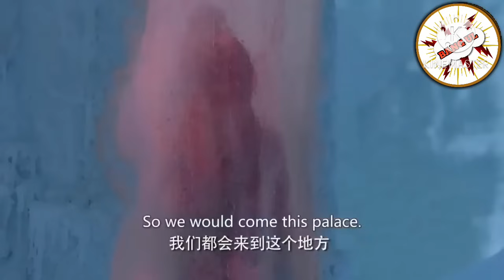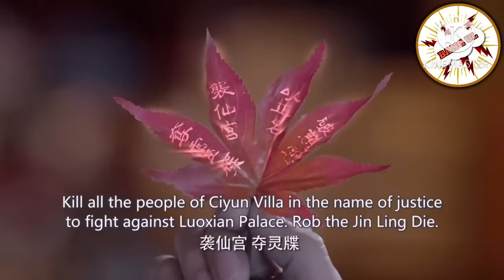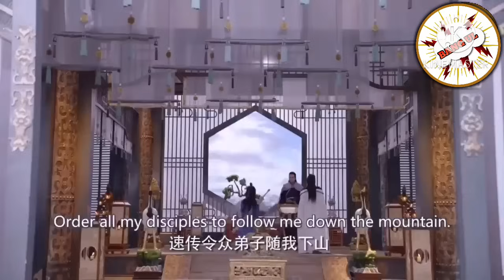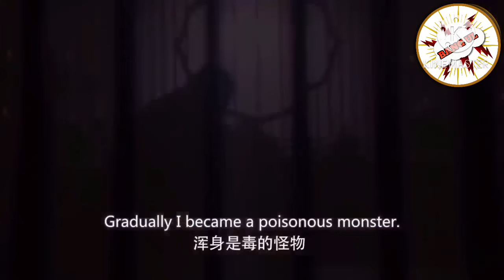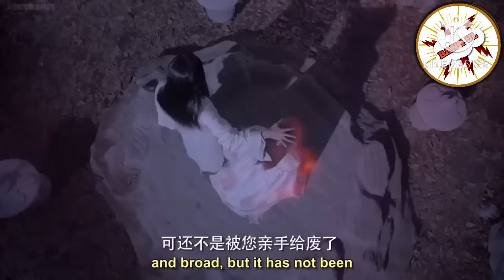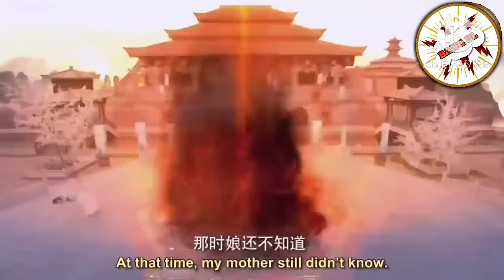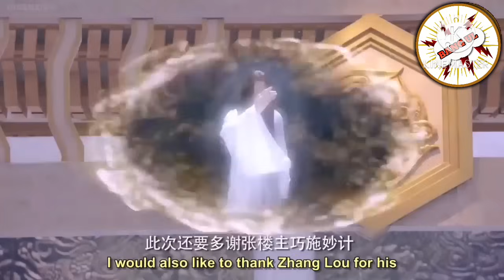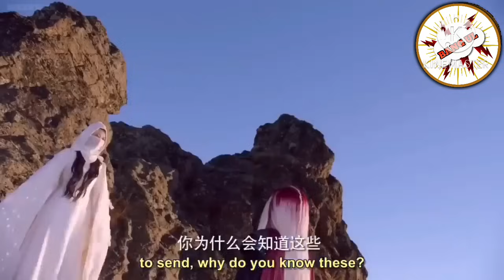FULL 3 JAM - MENDAFTAR MASUK PERGURUAN BELA DIRI PEMUDA INI JADI REBUTAN SELURUH AKADEMI (BAGIAN 2)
Full episode
Rangkum cerita
Drama china terbaru 2023
Drama china bela diri